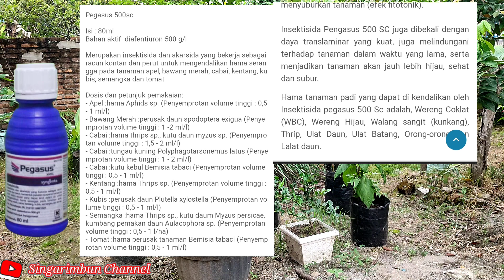Rahasia Pokok Cabai Tetap Subur| dan Menghasilkan Buah Banyak|Bebas Dari hama| dan Kriting